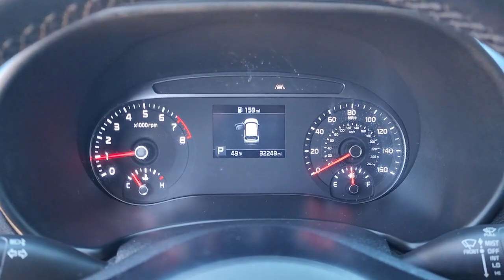2020 Kia Soul Tulsa, Broken Arrow, Owasso, Bixby, Green Country, OK K23212A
Cherry Black/Red Roof Used 2020 Kia Soul GT-Line available in Broken Arrow, Oklahoma at Ferguson Superstore. Servicing the Tulsa, Owasso, Bixby and Green Country, OK area.

Ferguson Superstore
1601 N Elm Place

Recent Arrival! Odometer is 8186 miles below market average!Soul GT-Line, Cherry Black/Red Roof.Kia Certified Pre-Owned means you not only get the reassurance of up to a 10yr/100,000-Mile Powertrain Limited Warranty, but also a 152-point inspection/reconditioning, 24/7 roadside assistance, rental car benefits, and a complete CARFAX vehicle history report.Awards:* JD Power Initial Quality Study (IQS) * 2020 KBB.com 10 Favorite New-for-2020 Cars * 2020 KBB.com 10 Coolest New Cars Under $20,000At Ferguson, we are Upfront and Simple. We offer our best price to everyone, the first time. The only additional fee you pay is a $379 documentation charge.